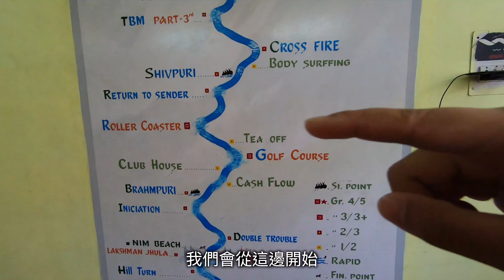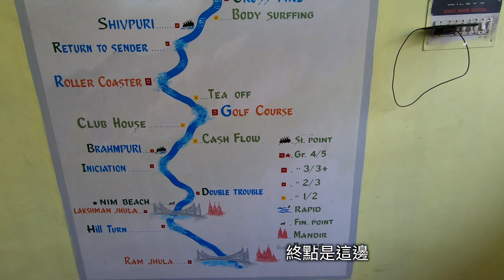恆河泛舟 Rishikesh瑞詩凱詩印度朋友好High呀！【神遊印度】EP16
在喜馬拉雅山教訓的瑞詩凱詩Rishikesh除了是瑜伽發源地
也是印度人的冒險天堂
泛舟是瑞詩凱詩著名的活動之一
大家看看印度人多High呀